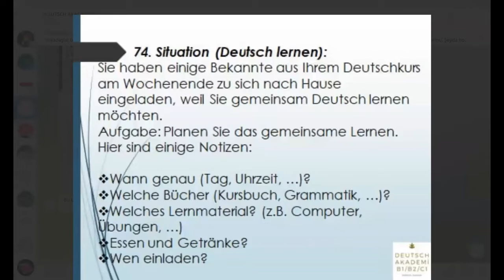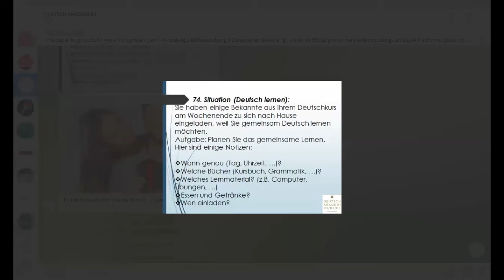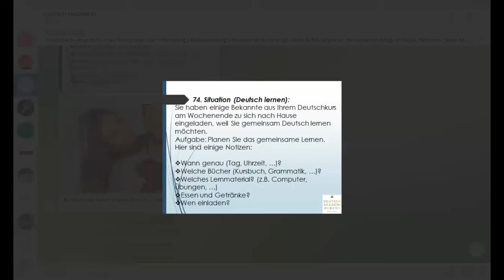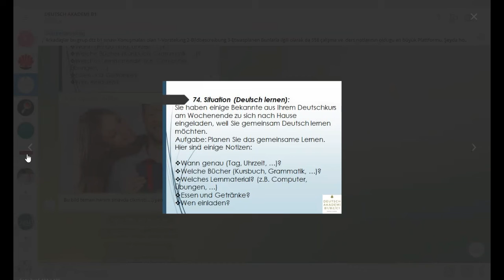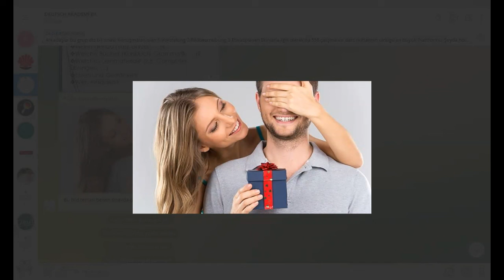DTZ B1 Konuşma bölümleri 3.1-2-3 Bölümler I Arkadaşınızla birlikte verilen bir konuda plan yapmak.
Bu kanalda Almanca DTZ B1 konusma bölümünde dersler planliyoruz. Cesitli kaynaklardan ve tahmini olarak konulari online zoom dersinde izliyoruz ve Youtube kanalimiza atiyoruz.